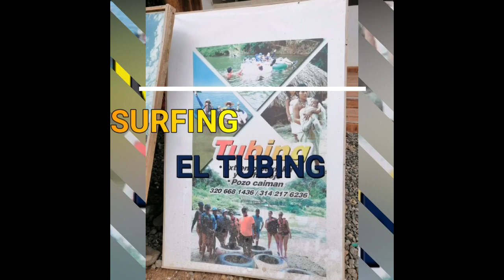PALOMINO, LA GUAJIRA COLOMBIANA.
Video de playa, costa norte colombiana, mar, gente, deportes, tubing, surfing,  y rìos, viajes.